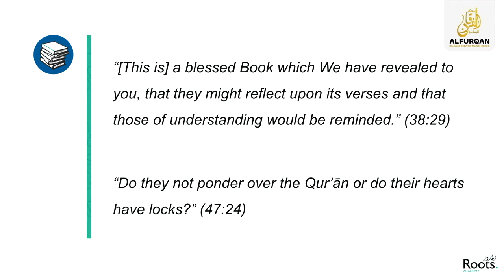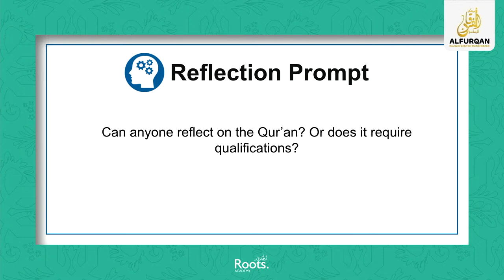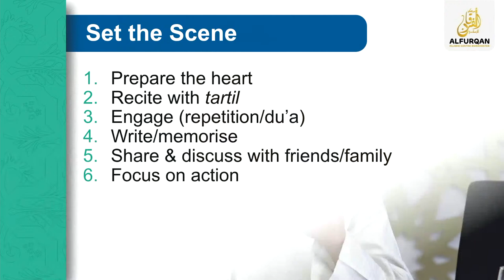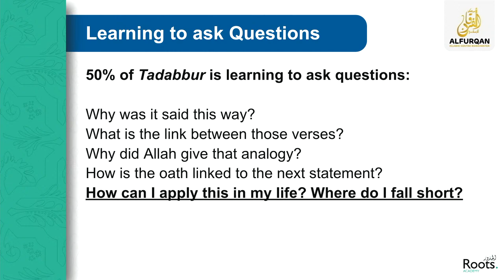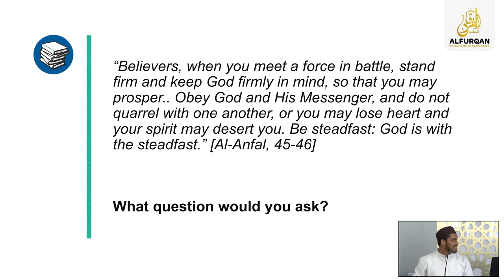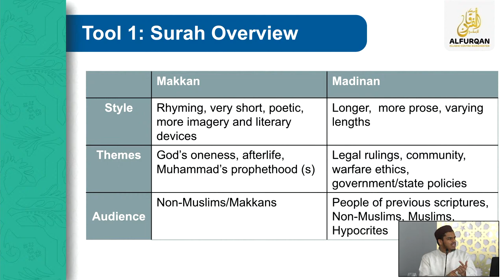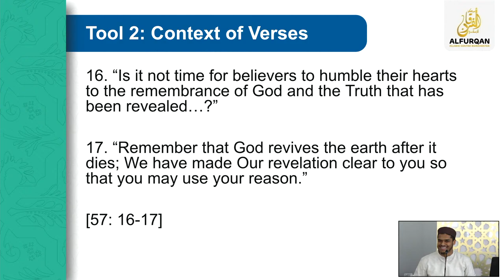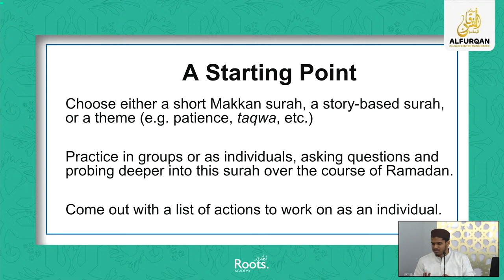Practical Tools For Taddabur | A Productive Ramadan | Ustadh Hisham Abu Yusuf